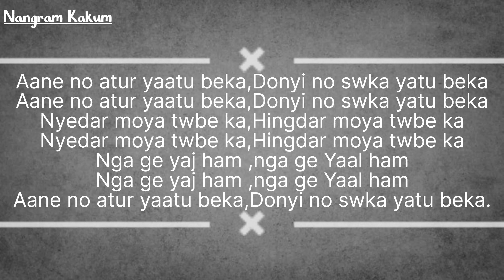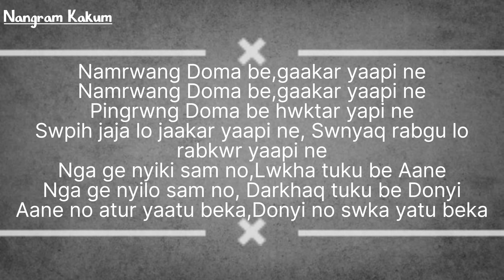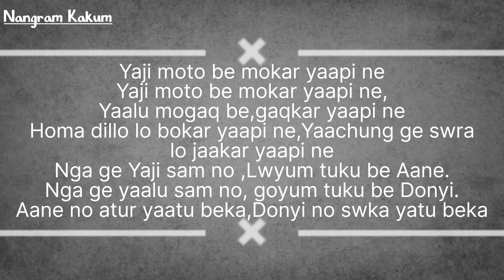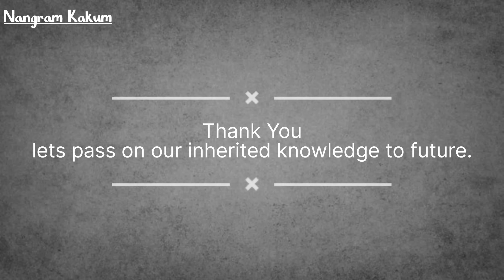Aane No Atur Yatu Be Ka-LYRICS|| Nyishi Devotional Song||Dr.Bamang Loram||Nabam Mekha|| Donyi-Polo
Nyishi songs
Bamang loram Songs
Taba Yall Nabam Songs
Ashok Sonam Songs
Nyishi Songs lyric

We are proud of our rich tradition,culture,belief system.We r proud of our forefahters.The warriors.